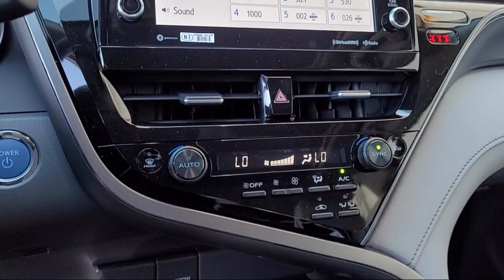2024 Toyota Camry Hybrid SE Sedan Napa Vallejo Fairfield Petaluma Santa Rosa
2024 Toyota Camry Hybrid SE Sedan Stock Number: T240547 Vin:4T1S31AK2RU078108.